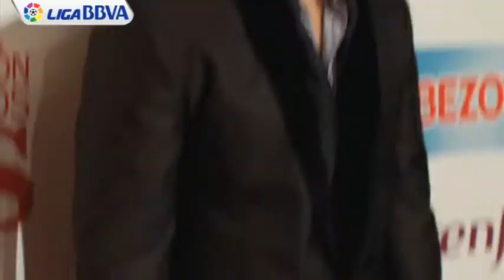Cristiano Ronaldo I never tire of winning awards